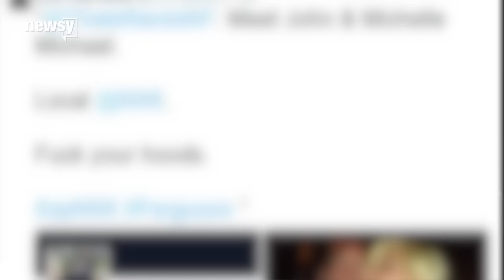Anonymous Threatens To Reveal Names Of 1,000 KKK Members - Newsy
Hacker collective Anonymous has threatened to reveal the names of 1,000 Ku Klux Klan members. The two have been at odds since the Ferguson protests.

Sources:
The Huffington Post